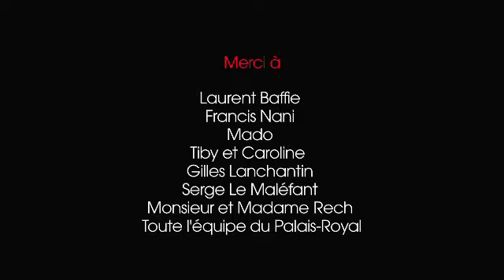Laurent Baffie / Les Bonobos / Théâtre du Palais-Royal / Paris - Teaser 4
La nouvelle comédie de Laurent Baffie au Théâtre du Palais-Royal à partir du 09/09/2011.

Premiers aux premières -50% du 09/09/2011 au 22/09/2011.